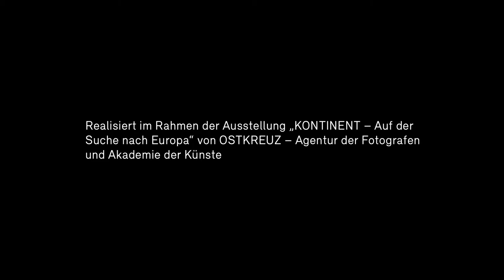Tod fürs Vaterland │ Textperformance von Falk Richter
Europa am Scheideweg: Angst oder Hoffnung, Aufbruch oder totale Auflösung, Krieg oder Frieden? Falk Richter beschäftigt sich in seinen Texten mit den Fragen gespaltener Gesellschaften: Wie hat sich Europa in unsere Biografien eingeschrieben? Wie leben wir die Konzepte von Heimat, Familie, Religion und Gemeinschaft? Textperformance mit Falk Richter und Ensemble. In deutscher Sprache. Eine Begleitveranstaltung zur Ausstellung „KONTINENT – Auf der Suche nach Europa“, organisiert von OSTKREUZ – Verein für Fotografie e. V. in Zusammenarbeit mit der Allianz Kulturstiftung.

Falk Richter: Ausschnitte aus „Safe Places“ & „Verräter. Die letzten Tage“